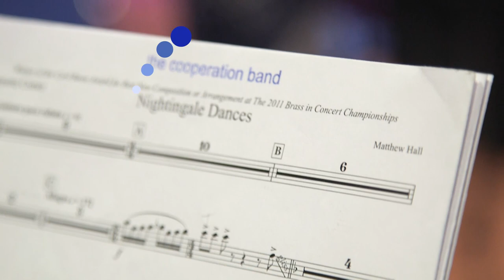Nightingale Dances - the cooperation band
From the Spring Festival Concert by Kilmarnock Concert Brass and the cooperation band on 20th May 2023.